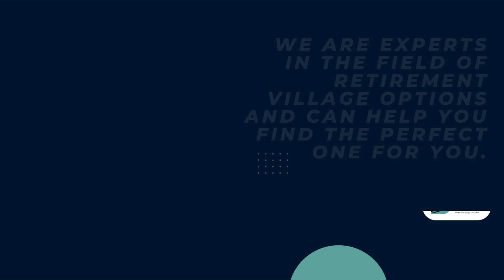Better Financial Advisor Brisbane - Financial Advisor Brisbane | Financial Planners Near Me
Better Financial Advisor Brisbane

Suite 6 / 531 Sandgate Road, Clayfield, Queensland 4011 Australia

Better Financial Advisors has the passion, expertise and resources to help you reach your financial goals. We are dedicated in building long-term partnerships with our clients so that they can build wealth for themselves over time while managing it properly along the way.

Sunday Closed
Saturday Closed

financial advisor brisbane, financial advisors brisbane, brisbane financial planners, financial planner Brisbane, financial advisors near me

Services: -
Products or Services:
Retirement Planning, Superannuation, Self-Managed Super Funds, Aged Care, Wealth Protection, Debt Management, Estate Planning.

financial advisor brisbane
financial advisors brisbane
brisbane financial planners
financial planner brisbane
financial advisors near me
financial advisor near me
best financial advisor clayfield
what is financial advisor
cost of a financial advisor
cost financial advisor
cost of financial advisor
best financial advisor near me
best financial advisors brisbane
brisbane financial advisors clayfield
financial advisors in brisbane
brisbane financial planner
best financial planner brisbane
financial planners cost
best financial planners
financial planners best clayfield
good financial planners
best financial planners near me